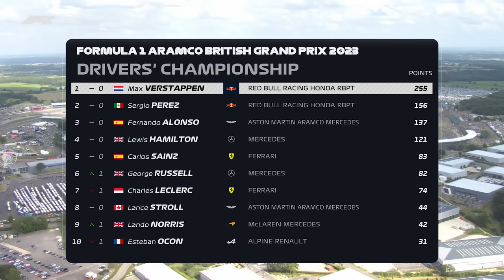Race Highlights | 2023 British Grand Prix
Max Verstappen started up on pole, searching for his sixth straight win with two McLarens lining up behind him. Catch up with all the key moments from the iconic Silverstone circuit.